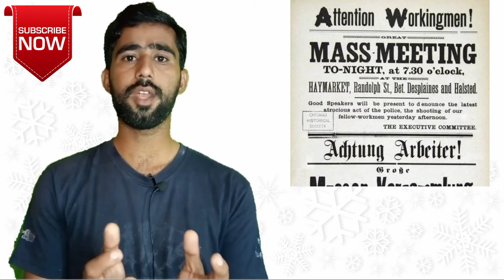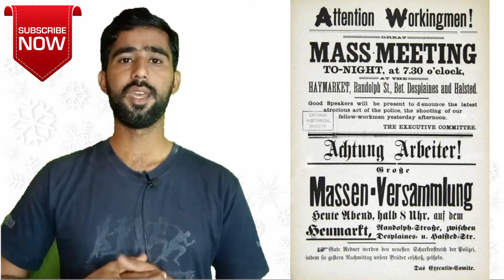Why Labour Day is Celebrated| History of Labour Day explained by Arbelo Khushk Urdu/Hindi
Why Labour Day is Celebrated| History of Labour Day explained by Arbelo Khushk

Hello Friends!!
I am Arbelo Khushk and you are Watching my YouTube Channel.
Are you interested in history?
Do you want to know about the reality of labour Day?
Do you want to know why Labour Day is celebrated?
Who gave the idea of Labour Day?

Labour Day is an annual holiday to celebrate the achievements of workers. Labour Day has its origins in the labour union movement, specifically the eight-hour day movement, which advocated eight hours for work, eight hours for recreation, and eight hours for rest.